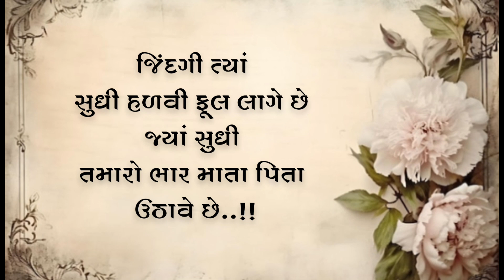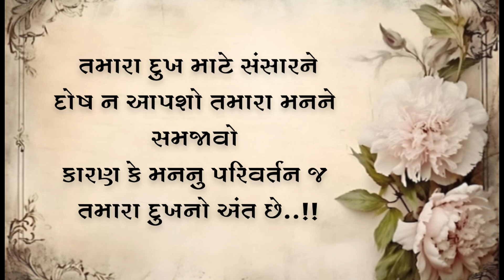૨૦૨૪ બેસ્ટ ગુજરાતી સુવિચાર | Gujarati Suvichar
૨૦૨૪ બેસ્ટ ગુજરાતી સુવિચાર | ગુજરાતી સુવિચાર | Gujarati Suvichar @NarendraBariya-tu1vz

૧૦ સૌથી શ્રેષ્ઠ ગુજરાતી સુવિચાર | Gujarati Suvichar | ગુજરાતી સુવિચાર @NarendraBariya-tu1vz

બેસ્ટ ટૂંકા અને સુંદર સુવિચાર | ગુજરાતી સુવિચાર | Gujarati Suvichar @NarendraBariya-tu1vz

ગુજરાતી સુવિચાર | Gujarati Suvichar | Best Gujarati motivational Suvichar status | સુવાક્યો | સુવિચાર

Your query : -

સુવિચાર ગુજરાતીમાં
સુવિચાર અને તેનો અર્થ
સુવિચાર સુવિચાર
સુવિચાર ગુજરાતી
સુવિચાર નાના
સુવિચાર લખેલા
સુવિચાર સ્ટેટસ
સુવિચાર અને તેનો અર્થ સમજાવો
સુંદર સુવિચાર
મસ્ત સુવિચાર
મસ્ત મજાના સુવિચાર
suvichar video
suvichar gujarati
suvichar suvichar
Suvichar status
suvichar dakhva
suvichar bataiye

Tags.

સુવિચાર ગુજરાતીમાં
સુવિચાર સુવિચાર
સુવિચાર ગુજરાતીમાં નાના
સુવિચાર ગુજરાતી